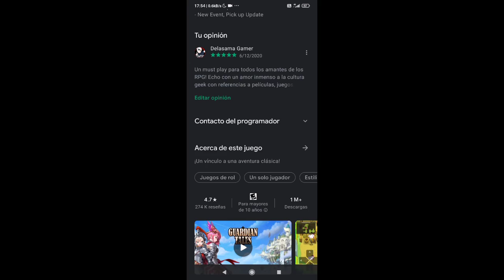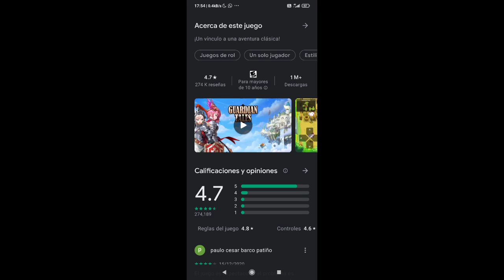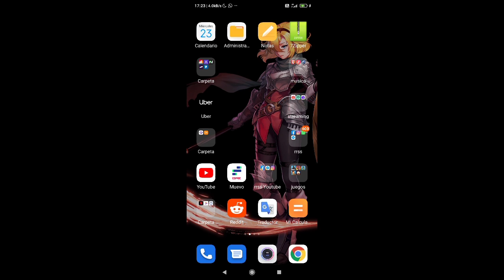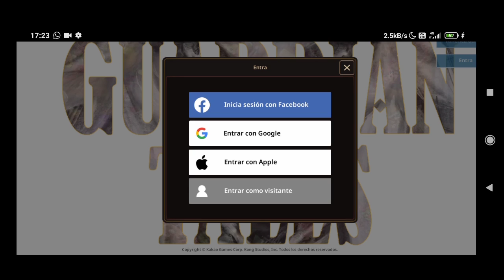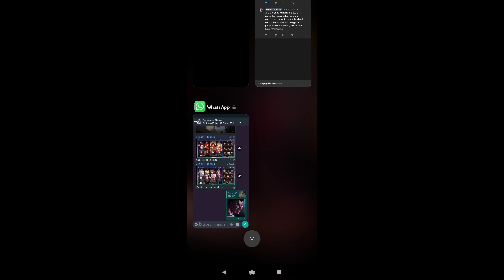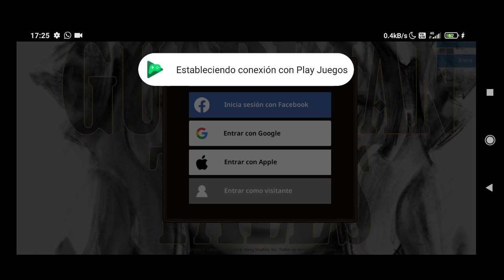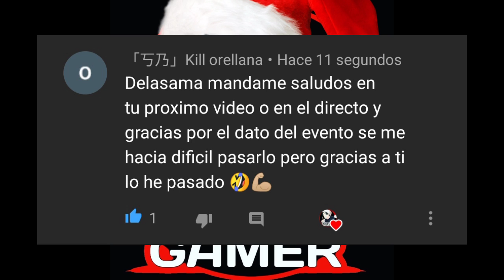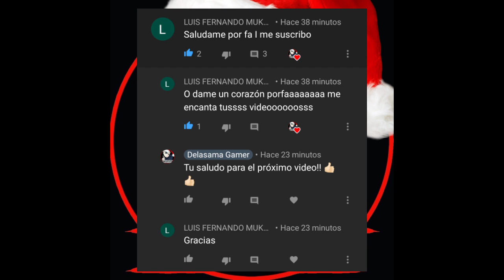Tutorial para no perder tu cuenta, como hacer cuentas secundarias,etc|| Guardian Tales!.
Hola chicos que tal!

hoy les traigo un tutorial que sirve si en Navidad te regalan un nuevo teléfono y no quiere perder tu avance no tu cuenta en guardian tales, además este tutorial sirve para hacer cuentas secundarias en el mismo teléfono y recuperar el juego si se corrompe algún archivo.

Si les gusta mi trabajo me pueden apoyar comprandome un café!!

O haciéndote miembro del canal desde donde dice "UNIRSE" si lo haces tendrás varias ventajas como ser nombrado en cada vídeo, poder acceder antes a ver el video más reciente, decidir sobre el siguiente video, etc
Únete ya!

Nimo Tv : Delasama Gamer ( a veces juego por acá...a veces)
Facebook Gaming:  Delasama Gamer

celular usado en el Gameplay: Redmi Note 8 Pro.

Consíguelo más barato acá: